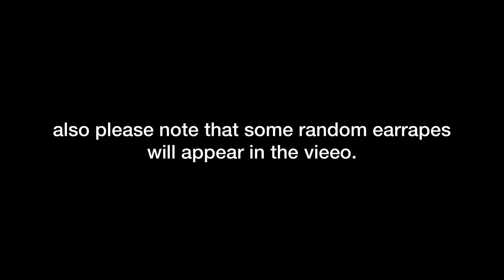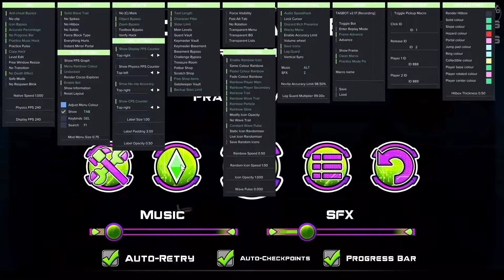Sonic Wave 68-100%: Highlights (CC recommended)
turn on subtitles for the best experience. don't use the auto generated pls.

chapters:
00:00 professional intro
00:08 rages and losing sanity
13:12 calm and relax outro